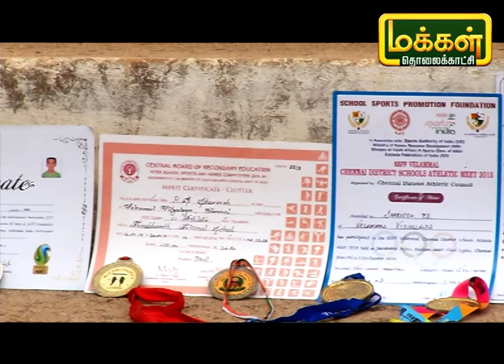நீளம் தாண்டுதலில் இன்னும் பல சாதனைகளை படைப்பேன் ! - இளம் வீரர் சர்வேஷ் | Virutchamagum Vithaigal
நீளம் தாண்டுதல் (Long Jump) போட்டியில் கலந்துக்கொண்டு பல வெற்றிகள், சாதனைகளை நிகழ்த்திய பள்ளி மாணவன் சர்வேஷ் அவரின் விளையாட்டு பயணம் தொடங்கியது எப்போது ? முக்கியமான திருப்பங்கள் மற்றும் எதிர்கால கனவுகள் பற்றிய தகவலை பார்ப்போம் வாருங்கள்.